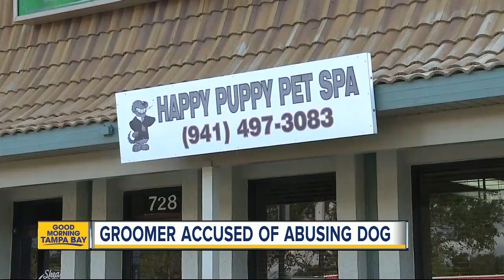Pet groomer claims animal abuse in viral video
A local pet groomer under investigation by the Sarasota County Sheriff's Office after a recent video of alleged animal abuse surfaced on social media.